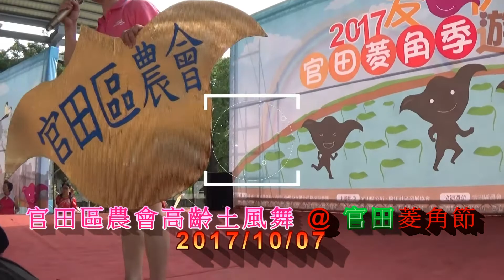官田區農會高齡創新推廣班 @ 官田菱角節 2017/10/07